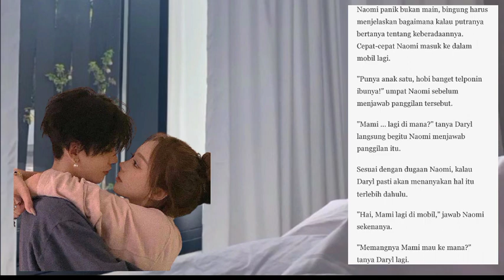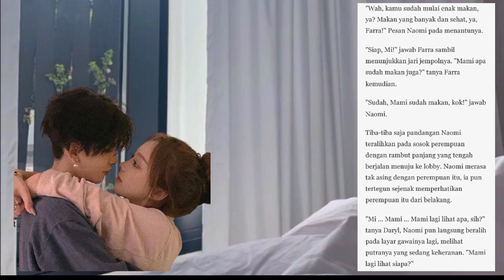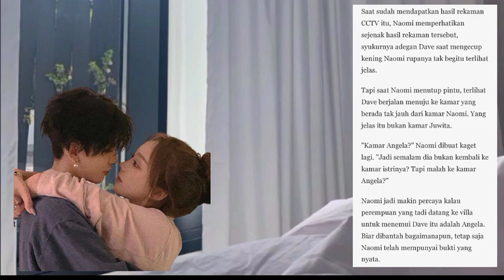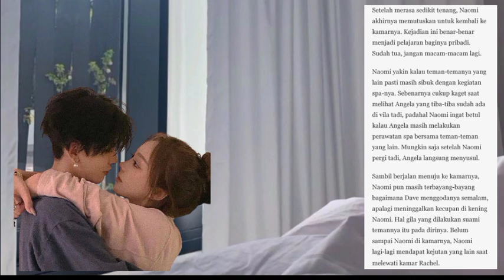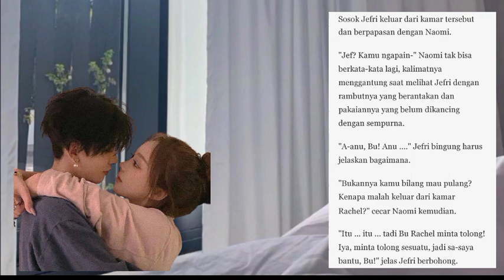Sugar Baby Senior | Perangkap Buaya (Bab 217) | Baca Novel | Novel Romantis